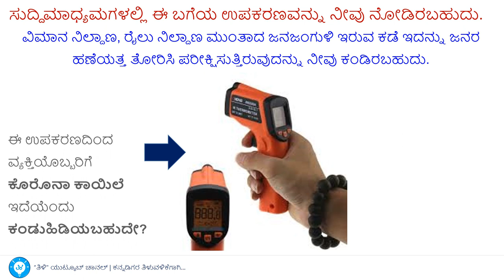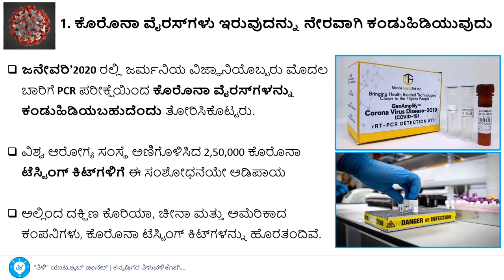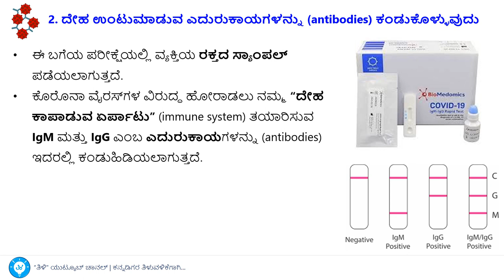ಕೊರೊನಾ ಕಾಯಿಲೆ ಪರೀಕ್ಷೆ - ಕಿರು ಮಾಹಿತಿ | COVID19 test methods information in Kannada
ಕೊರೊನಾ ಸೋಂಕು ತಗುಲಿದೆಯೋ ಇಲ್ಲವೋ ಎಂದು ತಿಳಿದುಕೊಳ್ಳಲು ಕೆಲವು ಪರೀಕ್ಷೆಗಳನ್ನು ಮಾಡಲಾಗುತ್ತೆ. ಇವುಗಳ ಕಿರು ಮಾಹಿತಿ ಈ ವಿಡಿಯೋದಲ್ಲಿದೆ.

COVID19 testing methods are breifly informed in this video.